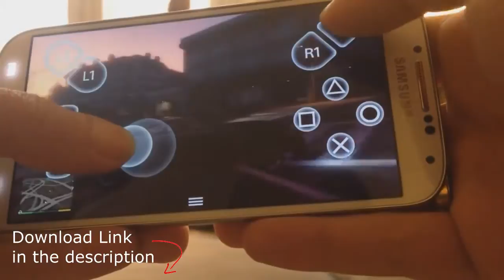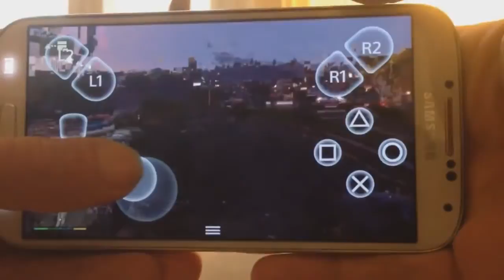GTA 5 FREE on Android [Remote Play]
DISCOUNTS!

STEPS
1. Download APK
2. Open App
3. Sign into PSN (Remote Play)
4. Connect to Wifi
5. Turn on PS4
6. Insert Code
7. Search
**DO NOT PRESS SKIP/CANCEL**